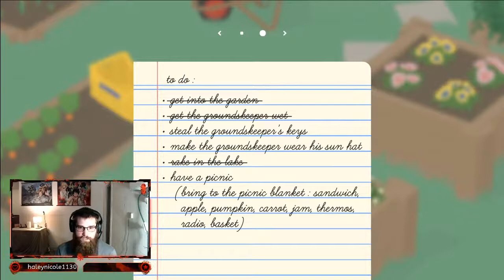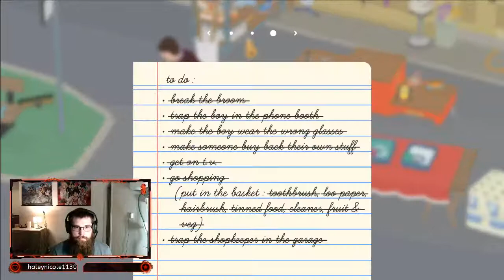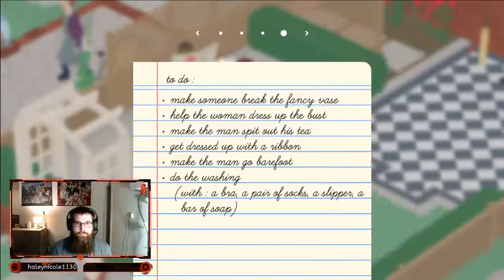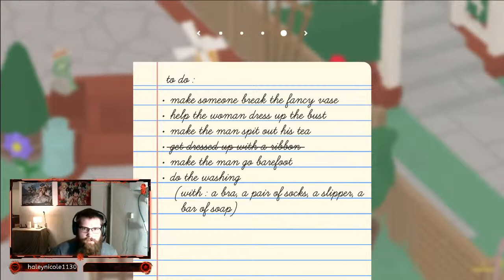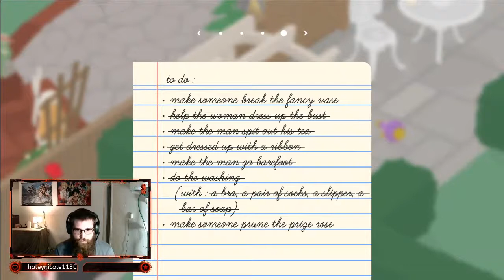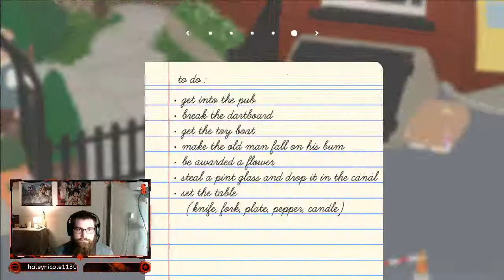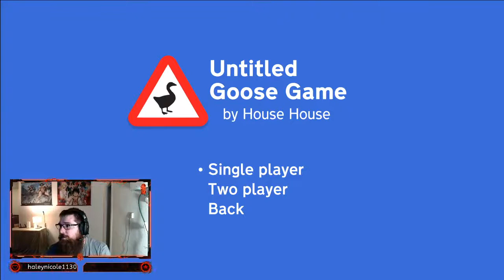I'm a Goose! Time for some Untitled Goose Game!!!